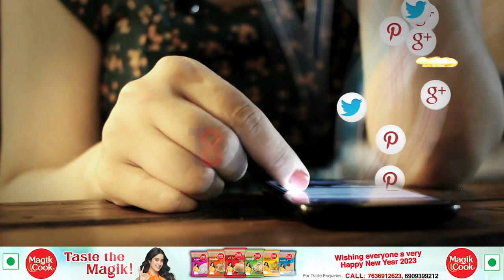সঁচা আৰু সত্যনিষ্ঠ বাতৰিৰে তামিলনাডুত TIME8।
সঁচা আৰু সত্যনিষ্ঠ বাতৰিৰে তামিলনাডুত TIME8। উৰাবাতৰি, ভুৱা ভিডিঅৰ অপপ্ৰচাৰৰ বিপৰীতে তামিলনাডুত থকা অসমীয়াৰ মুখেৰে শুনক প্ৰকৃত কাহিনী